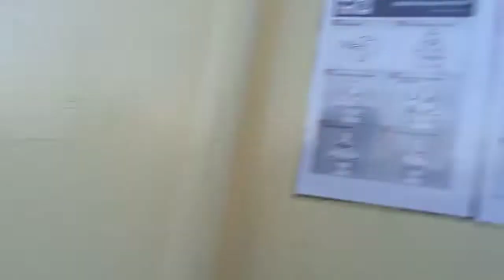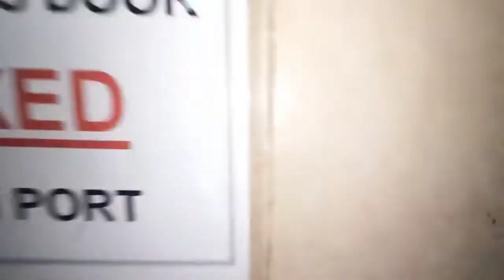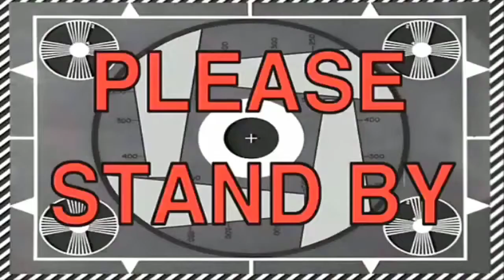HANDLINE FISHING,MUKBANG,ANG SARAP NITO FRESH GRILLED DOLPHIN FISH,DURADO,AND FRESH SQUID,PART 5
MAKINISTANG MANDARAGAT TV